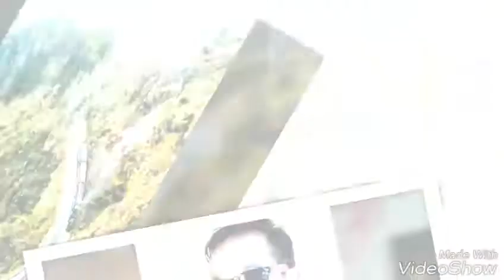Subu rai Takdha